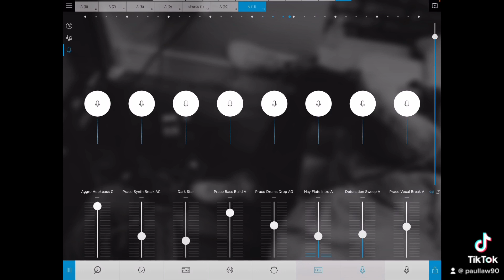Remix Sahara A250